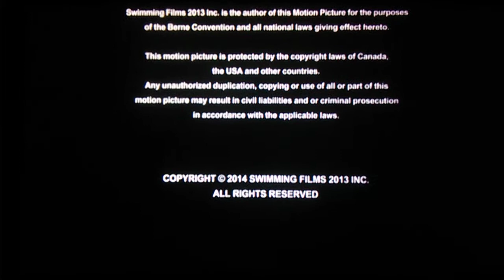Movie Central/Daro Film Distribution (2014)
Movie Central is call "Christmas Tail" (2014)